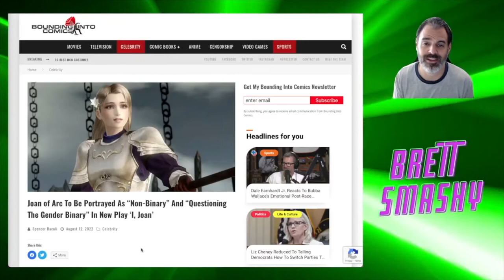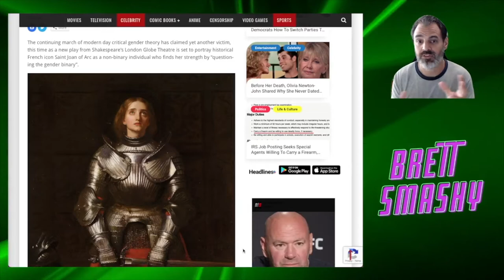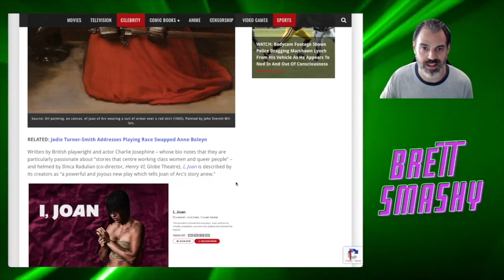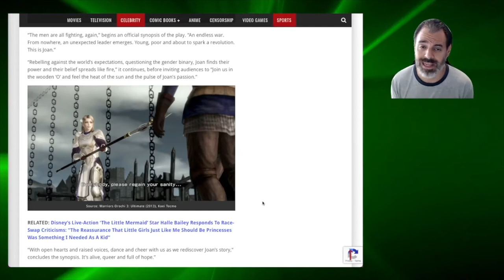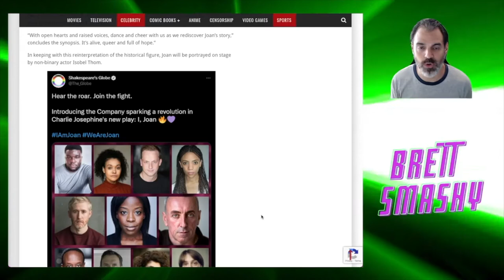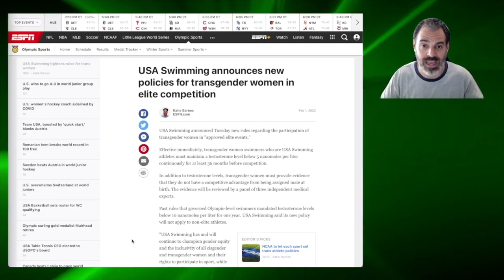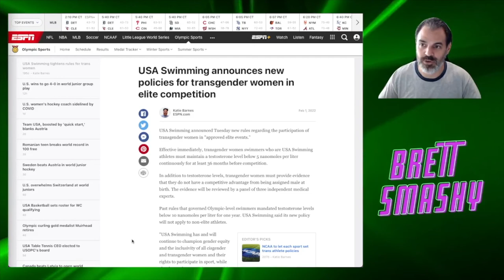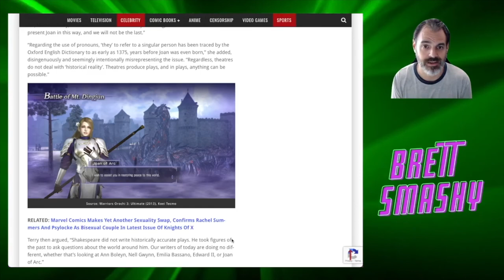Updated Joan of Arc ANGERS Women! A Disaster for Globe Theater?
Non-Binary Joan of Arc is a Woke Disaster for Globe Theater!  An absolute s#!t storm of negative tweets ensued the announcement that Globe Theater would steal agency from women by presenting Joan of Arc, a famous feminist icon, as non-binary.